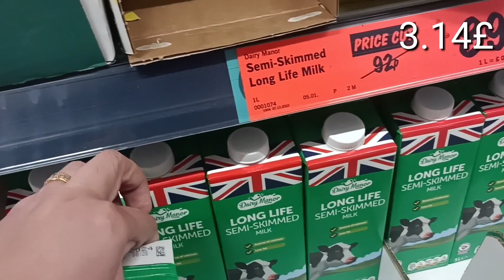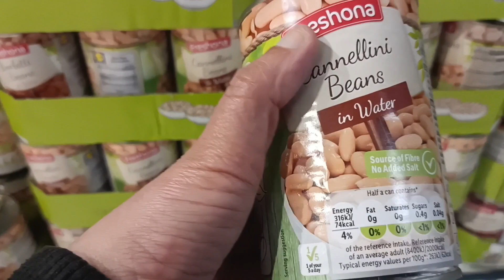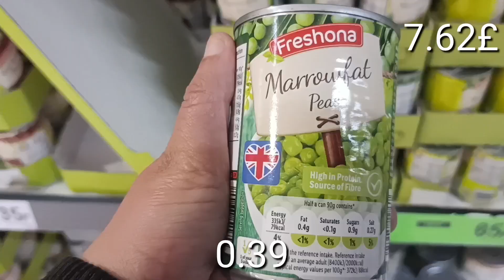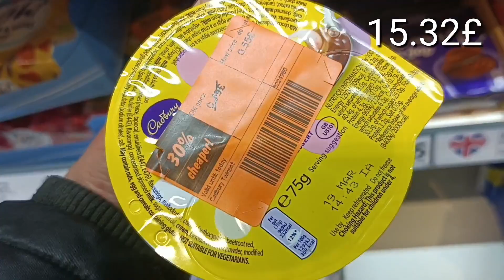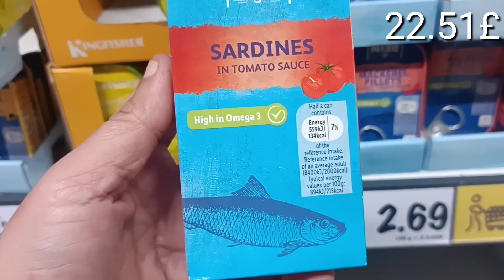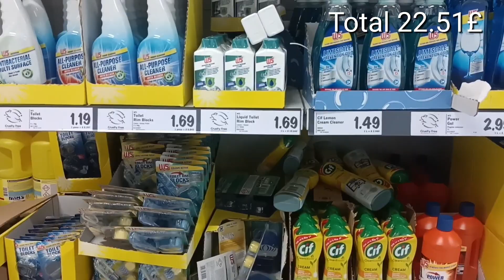LIDL GROCERY HAUL ON A BUDGET *£20* | What Can £20 Buy you in Lidl? Budget Challenge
❤️Hey everyone! 🎉
I’m setting a big goal to reach 1,000 subscribers before Easter, and I would love your help to make it happen! Every subscription brings me one step closer to this exciting milestone. Thank you for your amazing support! 🙏❤️

Welcome to my Lidl grocery haul, massive bargain.

What if you wanted to use it to survive, and buy as much as you can from the supermarket as you possibly can? This week I took my £20 to Lidl to see exactly what I could get and how far we could stretch it.
Want to see what shopping in London's largest food store is like?Lidl trip today, how does it compare to your local store?